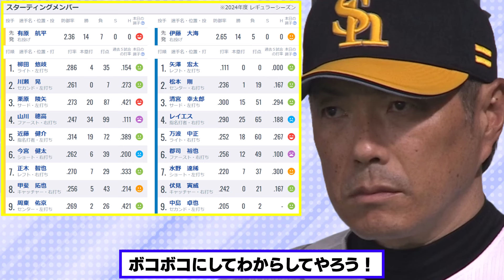【CSファイナル第1戦】今日の穂高、完璧どすこいも飛び出し強すぎる完全体ホークス打線でハムの勢いに飲まれず初戦制すWWWWWWWWW【2024/10/16】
福岡ソフトバンク vs 北海道日本ハム
2024年10月16日(水)18:00

CS パ ファイナル（みずほPayPayドーム福岡）

先発：有原航平（ソフトバンク）伊藤大海（日本ハム）

スレッド名：〓たかせん〓・〓たかせん〓 ★2・〓たかせん〓 ★3・〓たかせん〓 ★4・〓たかせん〓 ★5・〓たかせん〓 ★6・〓たかせん〓 ★7 (2024年10月17日)

・有名な試合やシーンの解説：特定の試合やシーンに焦点を当て、解説や背景情報を提供する動画。

・なんJやなんG掲示板の面白いスレッドや書き込みのまとめ：掲示板のユーザーによる面白いコメントや議論をピックアップし、動画で紹介する形式。

・選手やチームの特集：野球選手やチームにスポットを当て、その経歴や活躍を紹介する動画。

1人で動画制作を行っているのですが、擬似的に多人数が会話するような動画形式にすることで、動画の内容が単調になることを防いでいます。

◆This channel utilizes content from threads on 5ch.net under the license of Loki Technology, Inc.